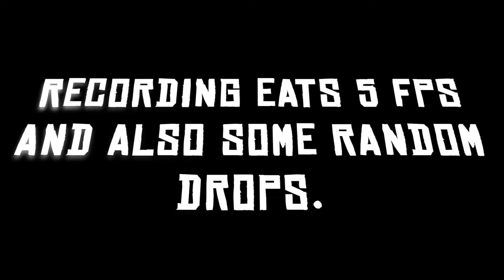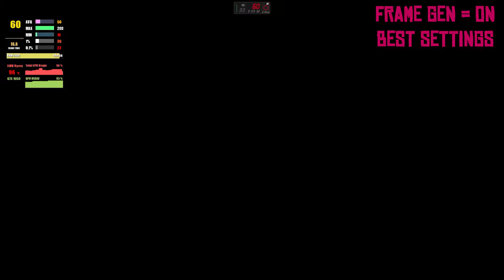(OFFICIAL update) TLOU 1 PC FSR 3 FRAME genration BEST settings GTX 1650! all glitches fixed.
YES! frame gen mod is officially updated in the last of us part 1 pc , it means you dont need any mod now . all glitched regarding hud is also fixed. i showed best possible settings of tlou 1 after this fsr 3 update on gtx 1650 for best performance.
:OFFICIAL PARTNERS: 📦GOG. COM DRM FREE CHEAP GAMES MAN GAMING
:TIMESTAMPS:
0:00 intro and notes
0:20 best settings
6:00 blackout
: MY devices and softwares:
laptop - Hp pavilion gaming .
Console : XBOX series S.
Controller : Xbox series s controller and 360.
Editing Software: Adobe premiere pro .
Recorder : Mirilis Action.
Framerate tool : FPS monitor
laptop specs: gtx 1650 g6
16gb memory
 Ryzen 5 5600h
 512gb nvme ssd.
windows 10.
 if you have any question please leave it in comment box i will reply as fast as i can.